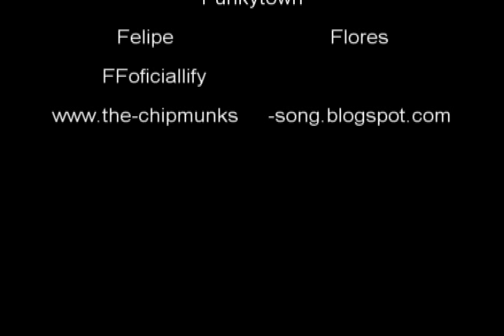Alvin and the Chipmunks (Alvin e os Esquilos)- Funkytown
See the official blog of Alvin and the Chipmunks